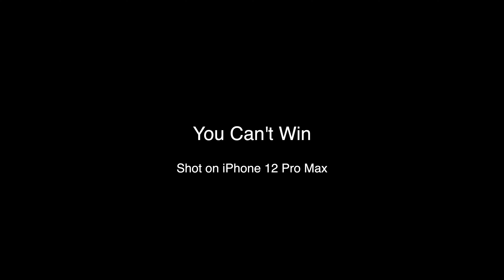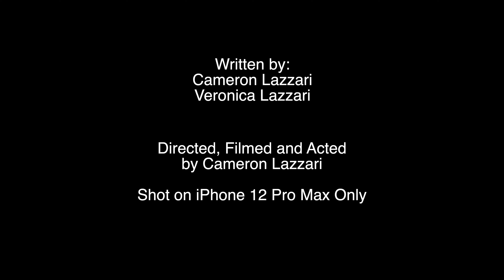"You Can't Win" SHORT FILM shot on iPhone 12 Pro Max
This video one shot entirely on a iPhone 12 Pro Max with using the phones microphones.  Showing you what is possible with these newer devices.